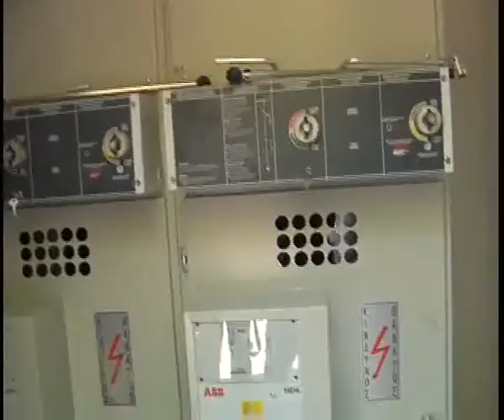DIONTVNEWS AMOIRIDHS APOXETEYTIKO 8-12-09